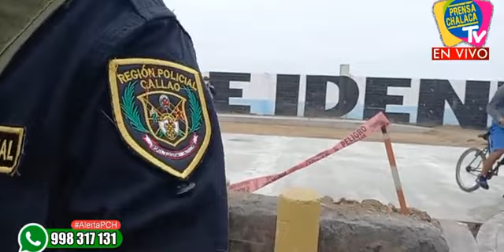ACRIBILLAN A HOMBRE EN LA VÍA PÚBLICA ‼️ | PRENSA CHALACA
ACRIBILLAN A HOMBRE EN LA VÍA PÚBLICA ‼️
📍Jr. Loreto